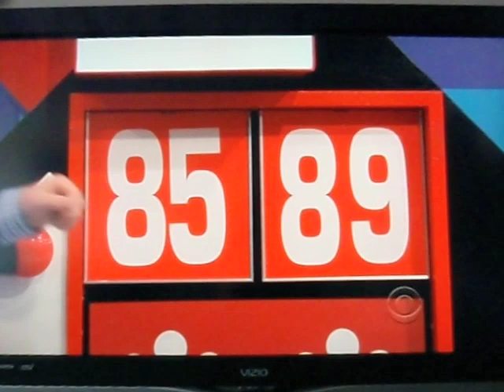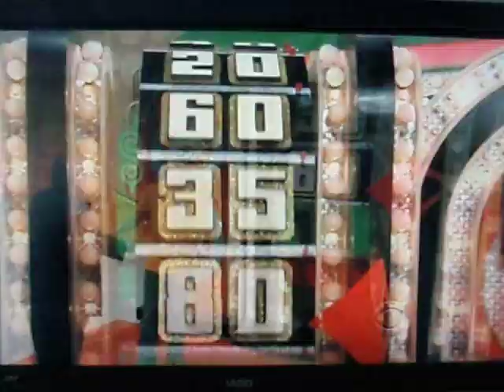Price is Right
Peter on the Price is Right!